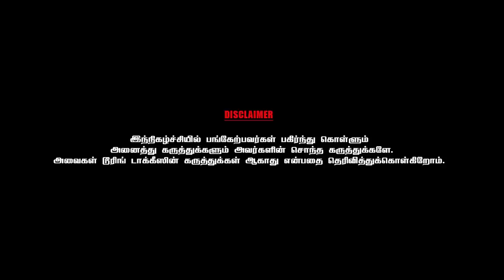ரோஜா படத்தைப் பாராட்டியதால் ராஜ்கிரணிடமிருந்து வெளியேற்றப் பட்டேன்- ACTOR MARIMUTHU | PART 1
G.Marimuthu is an Indian film director and actor. After making his debut as a director with Kannum Kannum (2008), he has gone on to make other ventures including Pulivaal (2014) and feature in supporting roles as an actor.

In 1990, G. Marimuthu  headed to Chennai wanting to be a film director. After initially working as a waiter in hotels, he became acquainted with lyricist Vairamuthu. After working as  an assistant director with Rajkiran for his films Aranmanai Kili (1993) and Ellame En Rasathan (1995)  Marimuthu had the oppertunity to  work  with film makers including Mani Ratnam, Vasanth, Seeman and S. J. Surya, before working as a co-director in Silambarasan's team, Manmadhan (2004) G. Marimuthu made his directorial debut with Kannum Kannum (2008), a romantic film starring Prasanna and Udhayathara which won critical acclaim.

In the 2010s, he prioritised his acting career and featured in supporting roles in Tamil films. Mysskin introduced him as an actor in Yuddham Sei (2011), where he played a corrupt police officer. The success of the film prompted him to star in films including Aarohanam (2012), Nimirndhu Nil (2014) and Komban (2015), often featuring as police officer. His performance in Marudhu (2016) prompted Vishal to sign him on to feature in Kaththi Sandai (2016).After compleating more than 100 films as an actor Marimuthu entered in to small screen and his maiden venture Ethir Neechal has become a huge hit